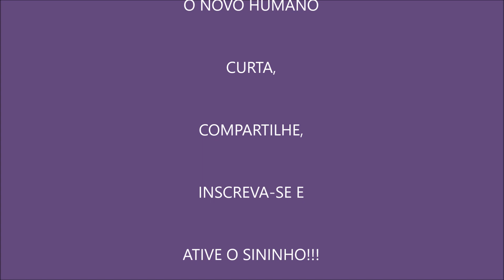A LEI DO UNO - LIVRO 4 - O MATERIAL DE RA - SESSÃO 94